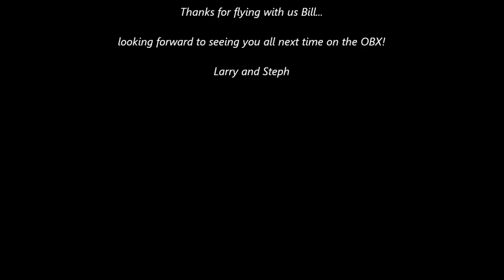OBX Air Tour Adventures: Bill K. flys in a T6 Texan over the Outer Banks!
After flying with us in our open cockpit biplane, Bill steps it up a notch with an aerobatic flight in Sweet Sophia, our 1943 T6 Texan!  Flying the Outer Banks, he enjoys some maneuvers over the ocean and then tours the coast getting great bird's eye views from the back cockpit. Thanks for flying with us (again)!